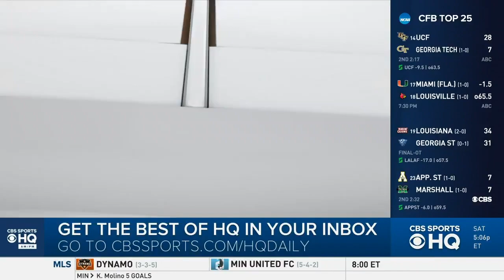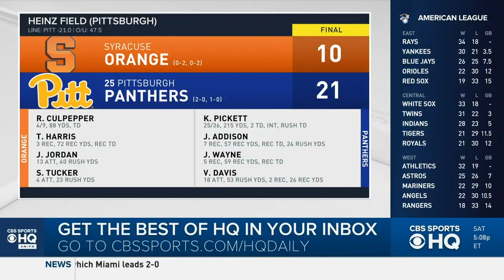Syracuse vs #25 Pittsburgh: NCAA Football Recap | 09-19-2020 | CBS Sports HQ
Pittsburgh coach Pat Narduzzi watched the Panthers put together a nearly flawless practice last Tuesday, one so close to perfect that Narduzzi admitted he practically had to invent something to complain about.

That won't be an issue going forward.

While Narduzzi remains high on his team, No. 25 Pitt still has plenty to work on following a sloppy 21-10 win over Syracuse on Saturday.